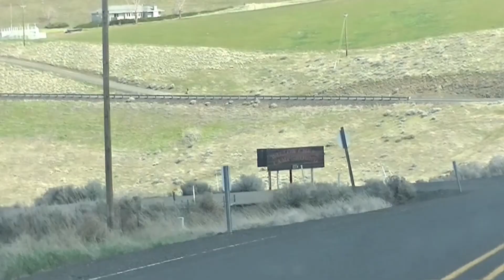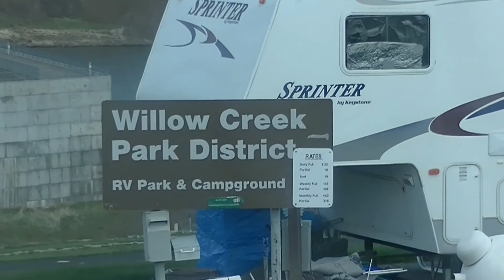Ruckus In The Boonies 2017 Tour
A little tour showing off the town and the venue.